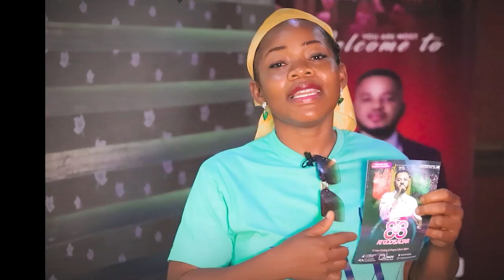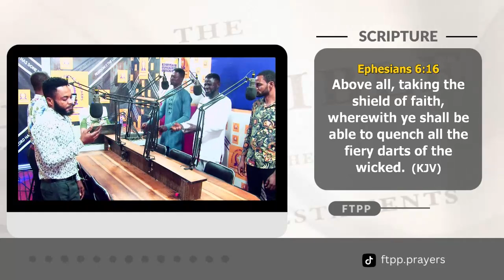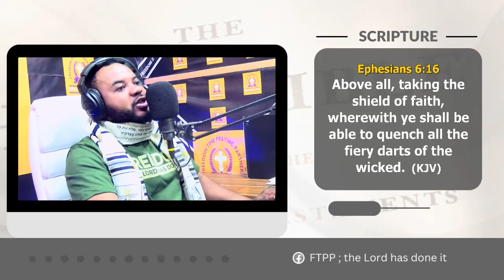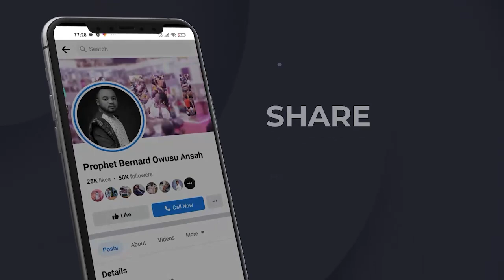FTPP VIDEO 2ND NOVEMBER THURSDAY MORNING